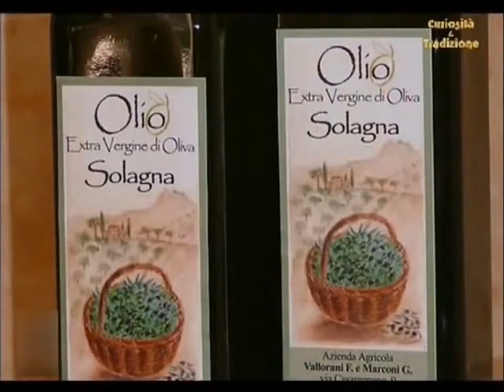Curiosità & Tradizione @ Agriturismo alla Solagna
Estratto della puntata di Curiosità & Tradizione
con visita a Monsampolo del Tronto e Colli del Tronto.

In particolare, per Colli del Tronto interviene l'Agriturismo alla Solagna, rappresentato da Silvio ed Elisa Vallorani.

Passaggi televisivi su TV Centro Marche: Canale 10 del Digitale Terrestre
(e su TV Centro Marche +1: Canale 110 del Digitale Terrestre):
Venerdì 15 Febbraio 2013 ore 22:00 (23:00 sul +1)
Martedì 19 Febbraio 2013 ore 14:00 (15:00 sul +1)